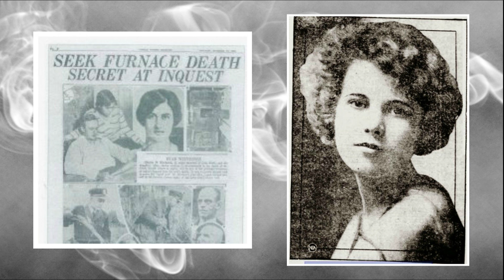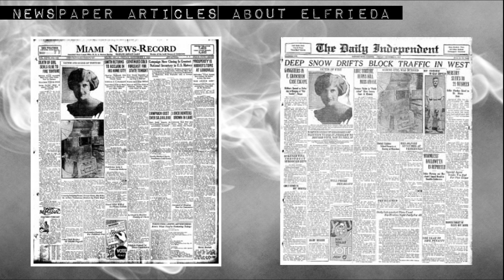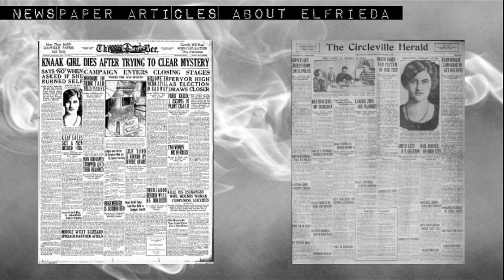ELFRIEDA KNAAK │ INTO THE COLD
In today’s episode of Into the Cold, we explore the case of Elfrieda Knaak.